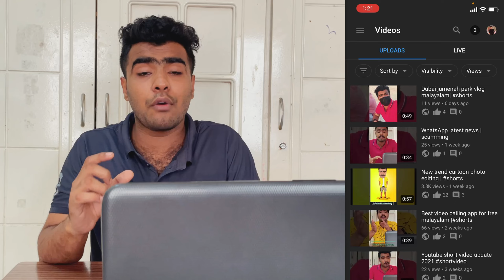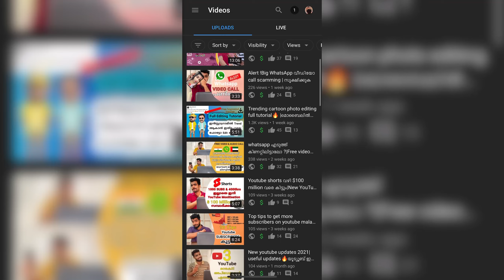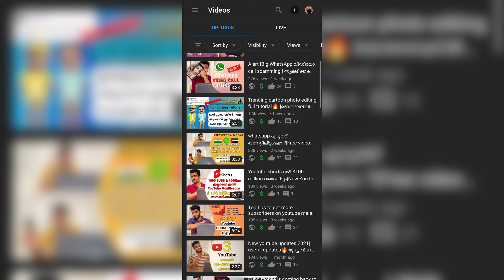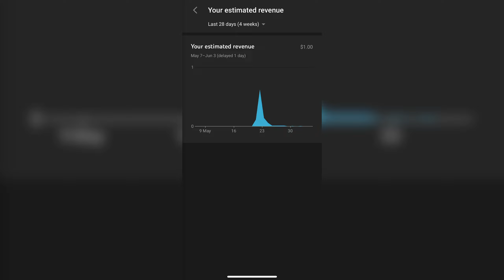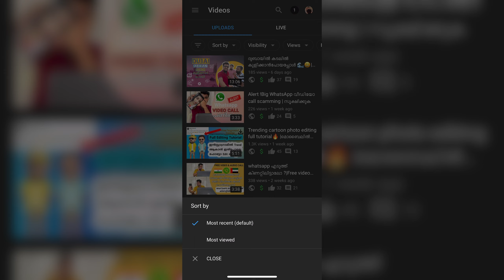My YouTube earnings proof|💸💸Dead ആയ youtube Channel വീണ്ടും ജീവിപ്പിച്ചു 🙂| why less views??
How to re-activate dead YouTube channel|how to get more views on YouTube channel malayalam

വിഡിയോ ഇഷ്ടമായാൽ SHARE | LIKE | COMMENT  😍😍😍